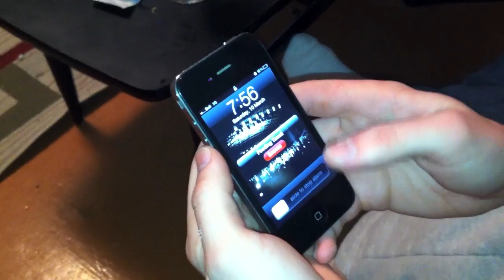Feeding Time!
A TGB Production

We do not have rights for "The Council Of Elrond" by Enya from "The Lord Of The Rings: The Fellowship Of The Ring" copyrighted by Reprise Records.